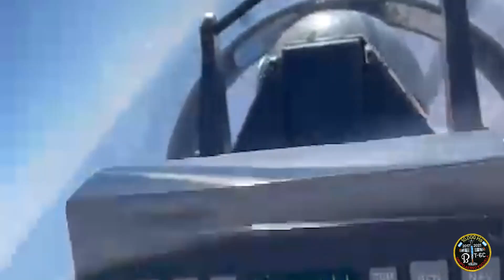La EAM conmemoró las 10.000 horas del Sistema de Armas Beechcraft T-6C Texan II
Con motivo de haberse superado las 10.000 horas de vuelo en el Sistema de Armas Beechcraft T-6C Texan II, el jueves 24 de junio se llevó a cabo una ceremonia en la Escuela de Aviación Militar (EAM).

Fue presidida por el jefe de Estado Mayor General de la Fuerza Aérea Argentina, brigadier mayor Xavier Julián Isaac, quien estuvo acompañado por el subjefe de Estado Mayor General, brigadier mayor Hugo Schaub; el director general de Educación, brigadier César Cunietti; el jefe del Proyecto Texan, brigadier Alejandro Bisso; el director de la EAM, brigadier Alejandro Pérez Ortíz; el representante de la empresa Textron, Wesley Lambert y personal militar y civil perteneciente al  Instituto de Formación.

En esta oportunidad, el brigadier mayor Isaac junto con el brigadier mayor Schaub y el brigadier Cunietti volaron a bordo de ese Sistema de Armas. Al descender de la aeronave, el titular de la FAA hizo referencia a la importancia de la calidad del material que se utiliza en la actualidad en la formación de los futuros aviadores militares, que cuentan con tecnología de última generación, además del profesionalismo de los instructores de vuelo.

”Este hecho tan importante es gracias al esfuerzo y buen desempeño puesto de manifiesto por todo el personal de los distintos Grupos que tiene esta Institución, los cuales, directa o indirectamente, permiten que la actividad de vuelo pueda realizarse sin inconvenientes”, expresó en su discurso el capitán Eric Baldassa,  jefe de Operaciones del Escuadrón Aéreo Texan II.